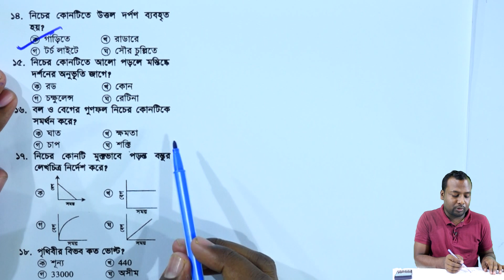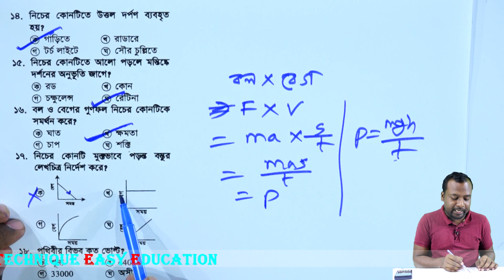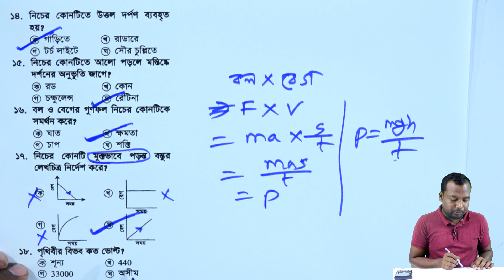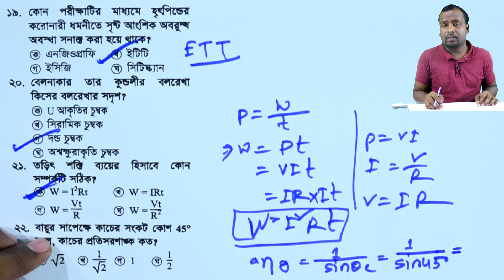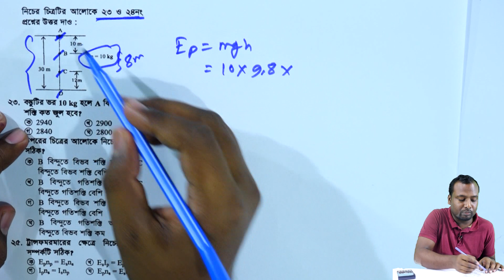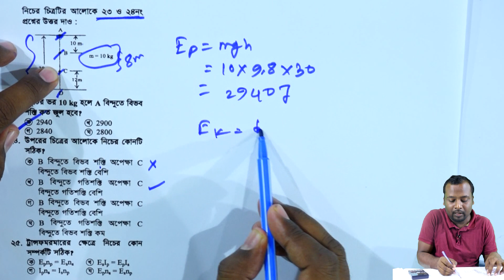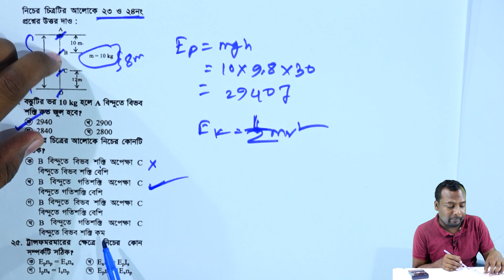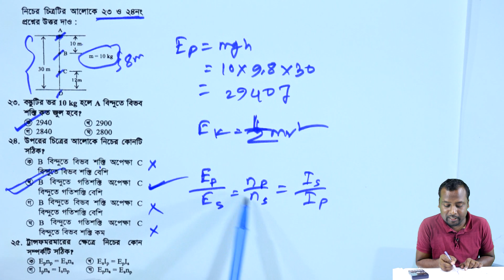SSC Physics MCQ Comilla Board 2017 | Part 2 | এসএসসি পদার্থবিজ্ঞান || বোর্ড বহুনির্বাচনি প্রশ্নোত্তর